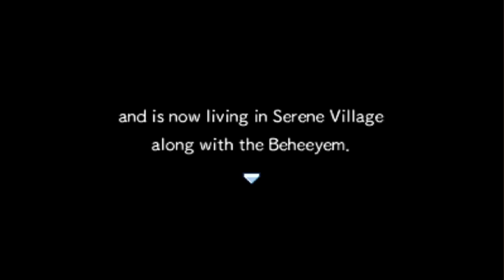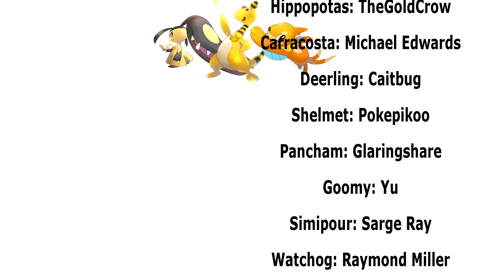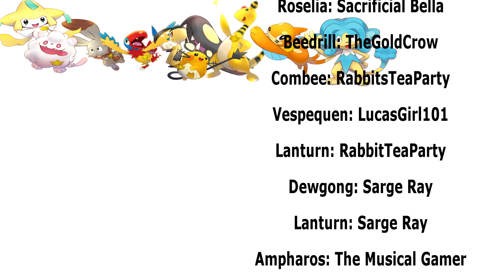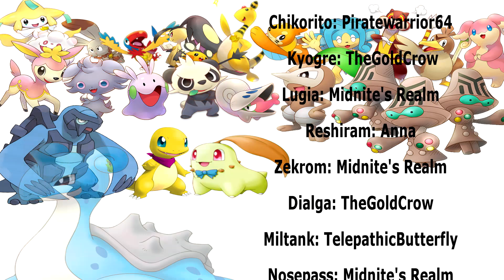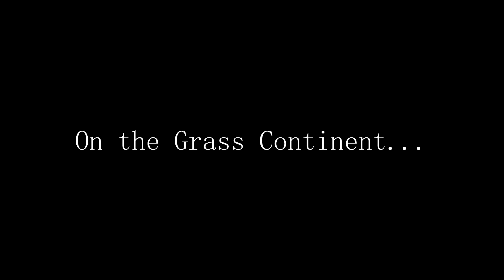Pokemon Super Mystery Dungeon Dubbed FINALE | Saving Private Mew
We mysteriously wake up on the hill with the big tree to find out several things are amiss. Namely- our new friend is missing. But who could be behind this?

I'd like to take this moment to thank all of my loyal viewers who stuck around and showed support for this, it's because of you I strive to make this better and better. Honestly, I thought I'd probably never finish this project, but that's ALSO why I want to thank my amazing voice cast who put a 100% effort for me, putting up with me for asking for redos and to hand large volumes of lines in consistently. This wouldn't have been possible without them since projects like these live and die by the reliability of the voice cast and it was a pleasure working with all of you and making new friends and friends of friends in the process (hey, like the connection orb!)

But with the ending of Pokemon Super Mystery Dungeon opens the doors for another project!